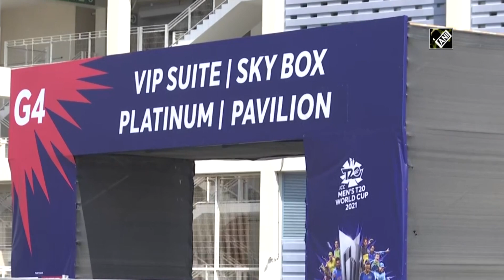ICC World Cup: Preparations underway at Dubai Stadium ahead of Ind-Pak match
Dubai (UAE), Oct 22 (ANI): Ahead of India and Pakistan match of ICC World Cup, the preparations are underway at Dubai Stadium on October 22. Virat Kohli will lead the Indian side in the match while Babar Azam will lead Pakistan Cricket Team. The match is scheduled to be held on October 24.